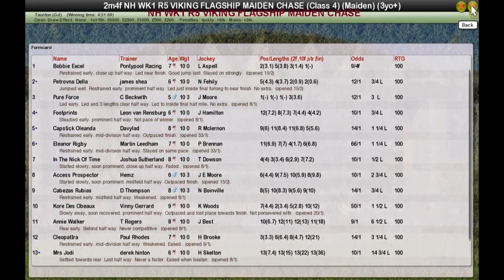NH WK1 R5 VIKING FLAGSHIP MAIDEN CHASE